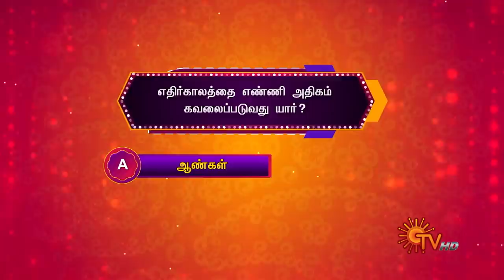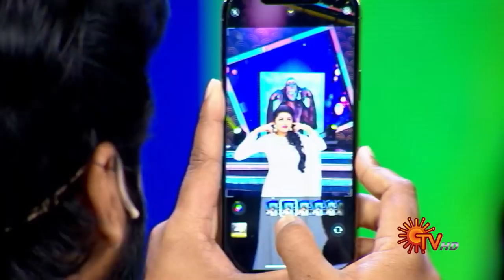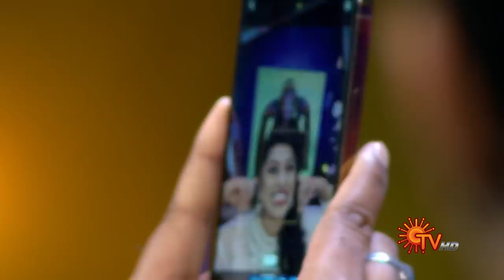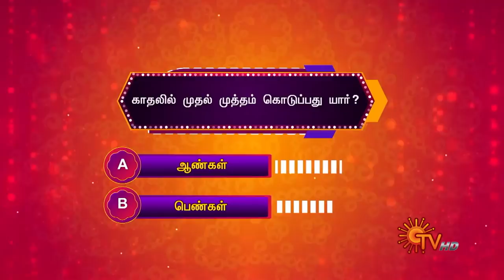Poova Thalaiya - Full Show | Ep - 6 | Part - 2 | Reality game show | Sun TV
Watch the fun battle between the serial team on the sets of Poova Thalaya.

A reality game show with your favorite celebs of Sun TV family. Enjoy unlimited dose of dance, drama & comedy as they compete against each other for the coveted trophy.